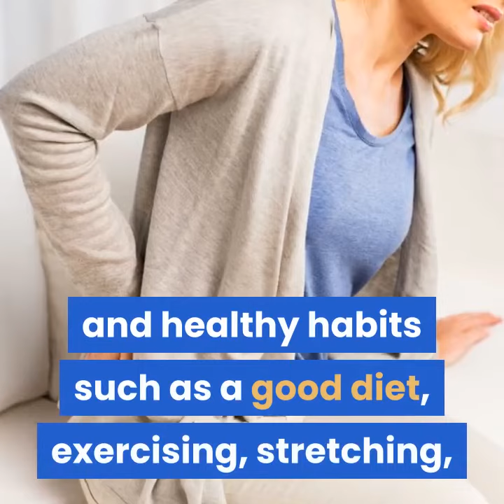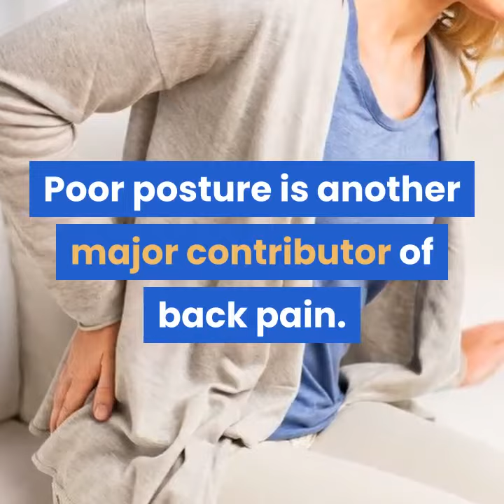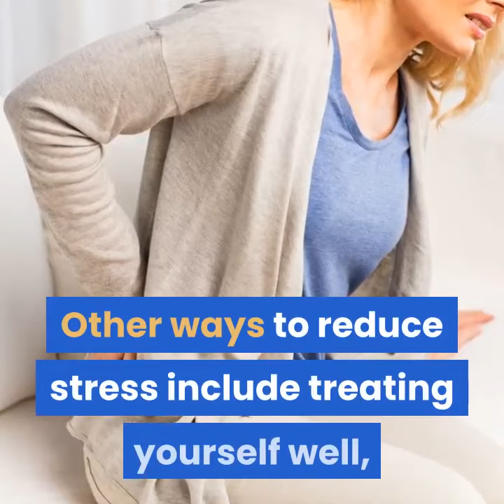Back Pain Relief Exercises - 7 Tips For Back Pain Relief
Sometimes all it takes is bending over to pick up a pen from the floor for back pain to strike. Fortunately, most of the time back pain is short term and goes away on its own. But if you experience chronic back pain, you may benefit from making certain everyday adjustments.
In fact, lifestyle has the biggest influence on back pain, and healthy habits such as a good diet, exercising, stretching, and posture can give you back pain relief or help you prevent future problems.
Make these steps part of your back pain treatment plan:
Maintain a healthy weight. Staying fit is one of the most important recommendations for avoiding back pain. Extra pounds stress your back and can cause pain. Eating a healthy diet filled with fruits and vegetables and low on processed foods can keep your weight in a healthy range and your back healthy.
Keep your back muscles strong. The most common back problems happen because people who aren't in shape start doing heavy lifting or hard work and stress their back. Back pain usually happens when there's degeneration of the spine because the spine is working too hard. But when you build up enough muscle strength in your back with exercise, the muscles give your spine the support it needs to keep it healthy. That's why physical therapy is standard back pain treatment, but being in shape can help you avoid back pain to begin with.
Stretch your muscles. In addition to exercise, stretching is important for staying flexible and avoiding back problems. It's also a key part of recovering from a back injury. Stretch before doing heavy lifting or exercise and make a habit of doing it before bed. Stretches can be as simple as bending forward, bending back, and bending side to side.
Focus on good posture. Poor posture is another major contributor of back pain. Standing up straight with your ears over your shoulders, your shoulders over your hip joints, and your hip joints over your ankles will help keep your healthy pain-free. When you're sitting, getting a chair that's designed to keep your back straight will help.
Lift properly. When you do pick up a heavy object, bend at the knees and keep the item close to your body. Also, take care not to twist your body when you lift, and wear a brace if you have a job that requires heavy lifting.